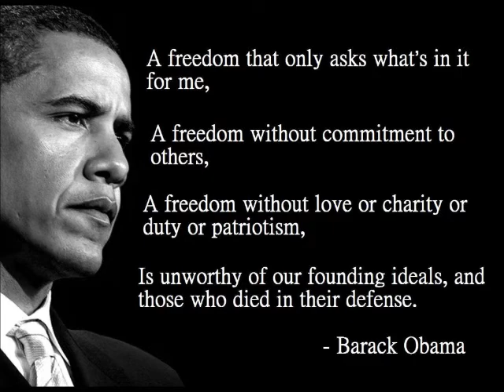A&G Obama Quote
From the 10 September 2012 show, during the 7am hour.

Armstrong And Getty can be found at:
650 KSTE & 910 KNEW from 6am -10am Monday thru Friday